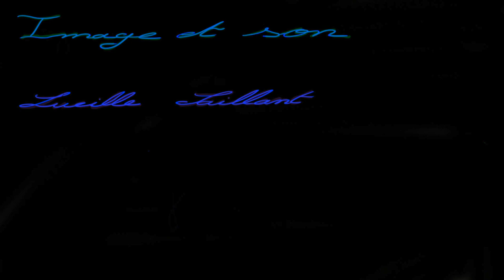Encore & Encore - court métrage DNA1 EESI Poitiers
Court métrage sur la dépendance, inspiré d'une personne qui m'a été chère.